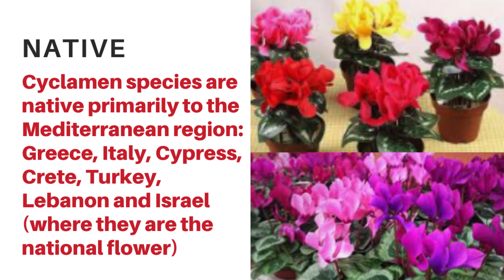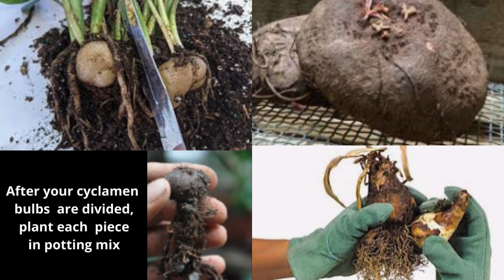సైక్లమేన్ Plant Care | how to grow Cyclamen Indoor for beginners | Cyclamen care & tips in Telugu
Cyclamen species are native primarily to the Mediterranean region: Greece, Italy, Cypress, Crete, Turkey, Lebanon and Israel (where they are the national flower).

Cyclamen. Their vibrant flowers and interesting leaves make this plant a popular houseplant and many owners ask, “How do I take care of a cyclamen plant?” Let’s look at how to take care of cyclamen plants Indoors

watering
When you water the plant, water from below the leaves so that the water doesn’t touch the stems or leaves. Water on the stems and leaves can cause them to rot. Soak the soil thoroughly and let any excess water drain away. The next part of cyclamen plant care is fertilizer. Only fertilize once every one to two months with water soluble fertilizer mixed at half strength. When cyclamen get too much fertilizer, it can affect their ability to rebloom.
dormancy
 After a cyclamen blooms, it will go into a dormant state. Going into a dormant state looks very much like the plant is dying, as the leaves will turn yellow and fall off. It isn’t dead, just sleeping. With proper cyclamen plant care, you can help it through its dormancy and it will rebloom in a few months. cyclamen has finished its dormant period, you can start to water it again and bring it out of storage. You may see some leaf growth, and this is okay. Make sure to completely soak the soil. You may want to set the pot in a tub of water for an hour or so, then make sure any excess water drains away.

propagation
Don't try rooting clippings from the stems or leaves of cyclamen plants. When you are propagating cyclamen plants, you want to use the swollen underground root called the tuber. Cyclamens reproduce via this tuber. You can propagate the plant by lifting the tuber from the soil in the fall and dividing it
Can you grow cyclamen from seed? Yes, you can, but it takes some special treatment. For one thing, cyclamen seeds have a period of “ripeness,” basically the month of July, when it's best to plant them. You can harvest them yourself or buy ripe seeds from the store.

I'd greatly appreciate you watching more videos, let me know what you thought of this video in the comments section.